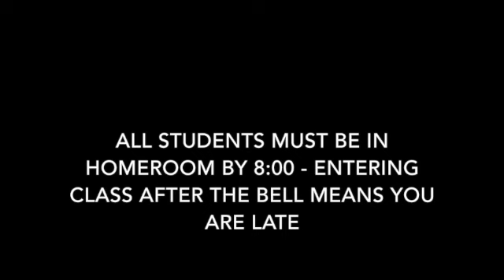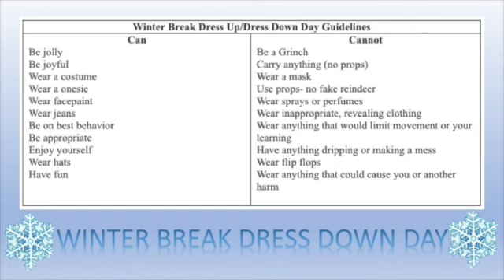Fri Dec 21 2018 SMMS Morning Announcements